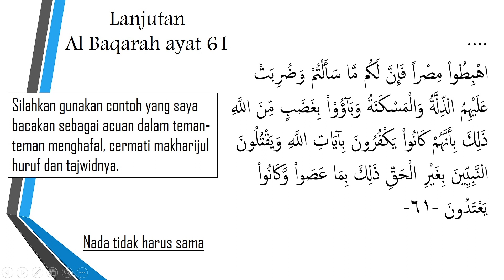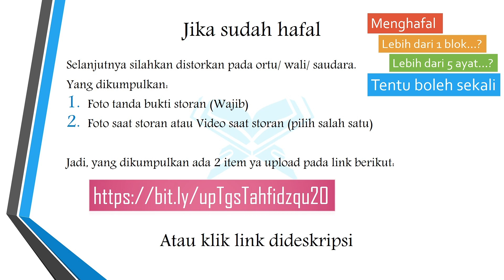Tahfidzul Qur'an Qs. Al Baqarah 61 #2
Blok kedua dari ayat 61.

Tetap semangat teman².